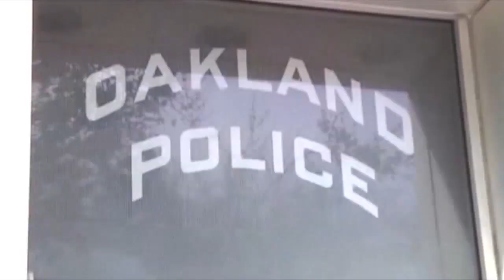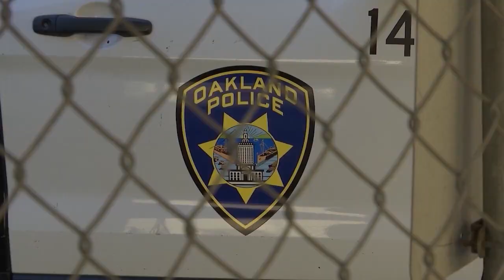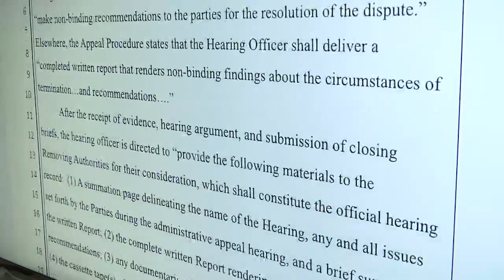Oakland’s ex-police chief controversy: 'It’s a mess,' legal analyst says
Oakland’s ex-police chief, LeRonne Armstrong, was exonerated by a hearing officer who reviewed circumstances surrounding his termination and sided with the former top cop. The hearing officer, judge Maria Rivera, concluded that the city and Armstrong should meet to discuss ways to resolve the dispute, “including the possibility of reinstatement” of Armstrong as chief. Judge Rivera’s full 55-page report was obtained and reviewed by KRON4 on Tuesday. Armstrong was fired without cause by Oakland Mayor Sheng Thao in February. The former top cop said he never violated any Oakland Police Department policies, deserves his job back, and proclaimed Rivera’s report as “vindication.”